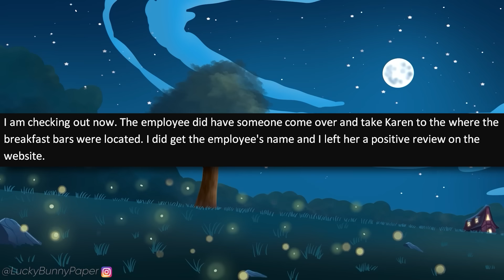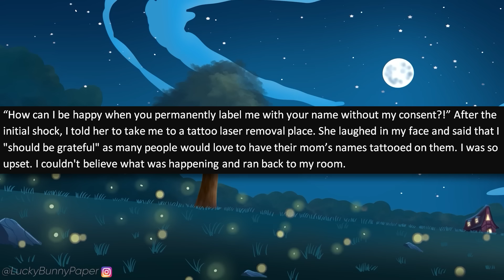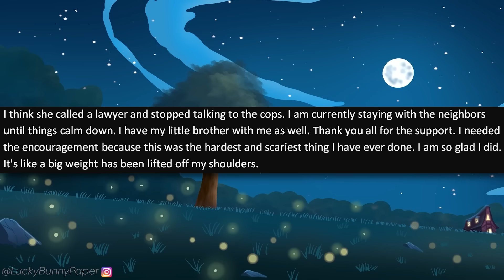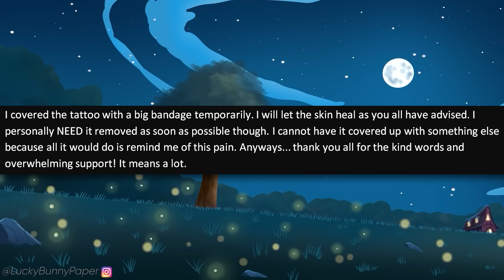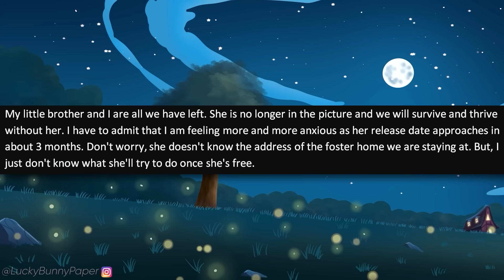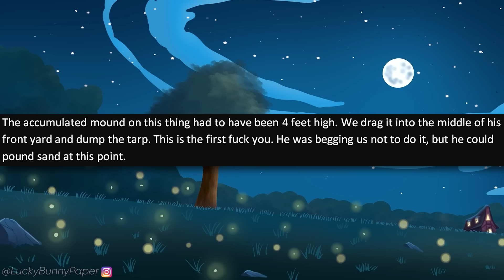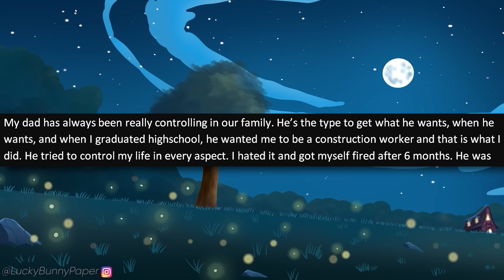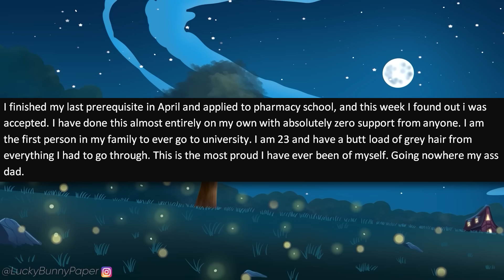r/EntitledPeople - Psycho Karen Mom TATTOOS HER NAME ON ME! Mad When I Call Cops!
r/entitledpeople - One day, OP was hanging out with her mom, an entitled Karen, when she passes out. Upon waking up, OP is horrified to discover that her entitled Karen mom has tattooed her NAMED on OPs arm!

✉️Submit your stories to:
Darkfluffofficial(at)Gmail.com

Entitled People Stories in this episode of r/entitledpeople:

0:00 - Intro
0:32 - Story 1 (u/Wisdomofpearl)
2:07 - Story 2 (u/ineedatinylama)
3:58 - Story 3 (u/JellyBelly250)
12:54 - Story 4 (u/Proximal13)
17:01 - Story 5 (u/[deleted])